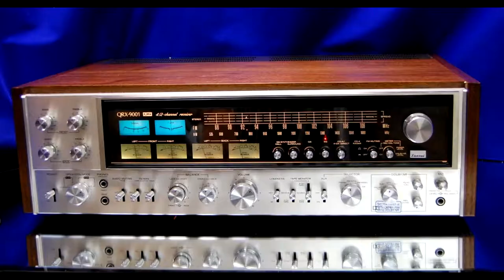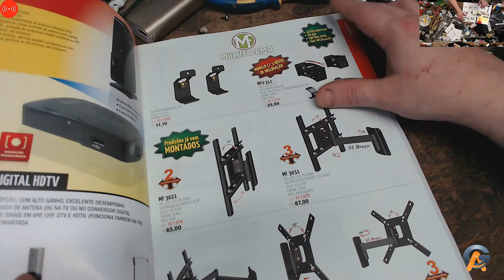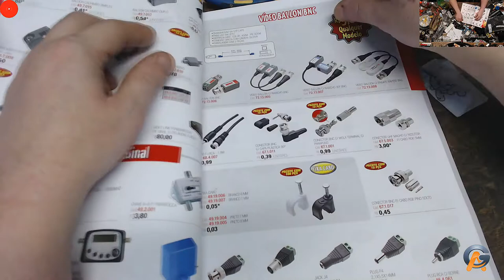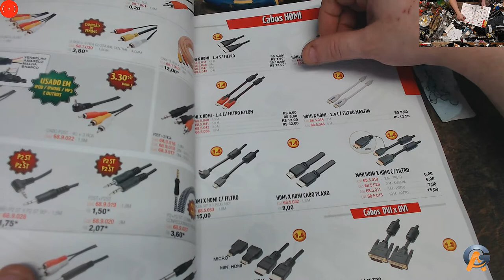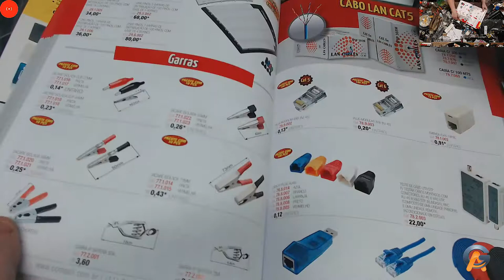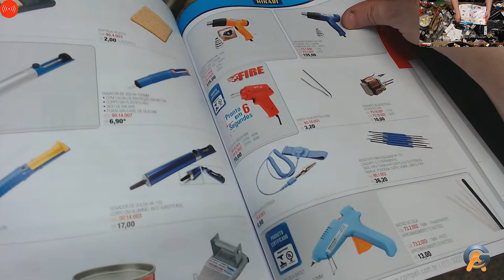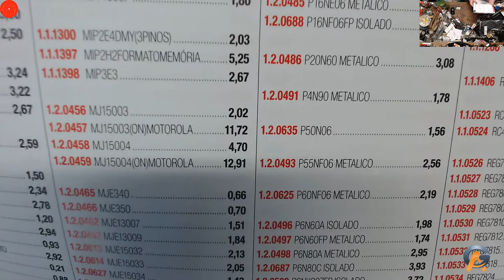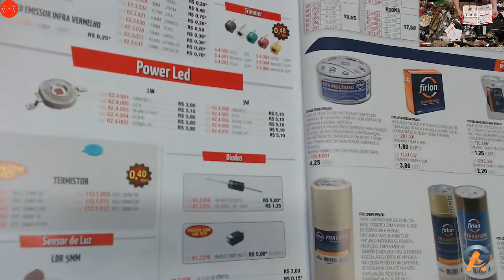Meus Fornecedores Parte 1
Se você é Fornecedor de componentes eletrônicos?